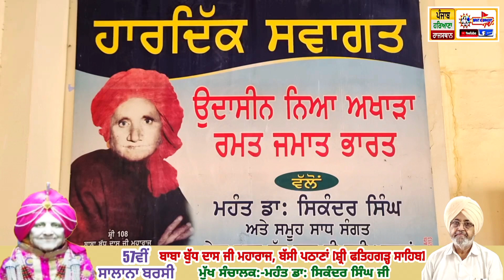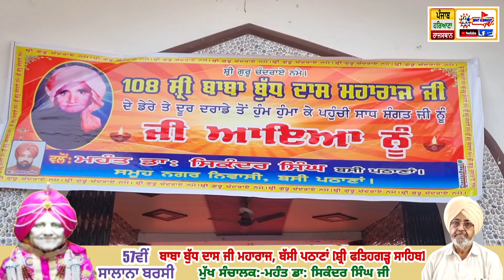🔴Highlights ll Salana Smagam Dera Baba Budh Dass Ji, Bassi Pathana [Shri Fatehgarh Sahib] ll 2024